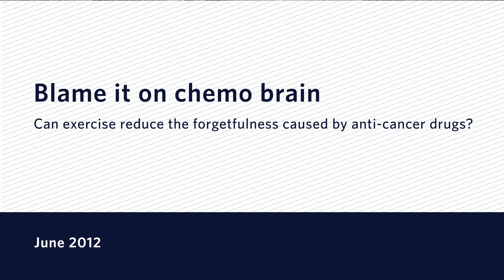Blame it on chemo brain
UBC Reports | June 2012 | Blame it on chemo brain
Can exercise reduce the forgetfulness caused by anti-cancer drugs?